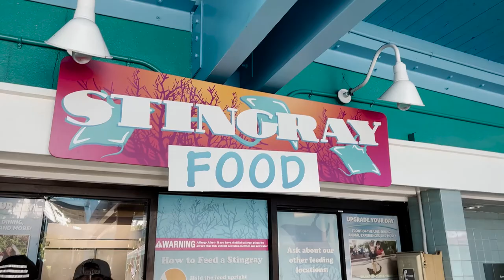First Trip To SeeWorld | dolphins, Sea Lions and Mako | Baby’s First Vacation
Want to stay up-to-date on what's going on, check out our